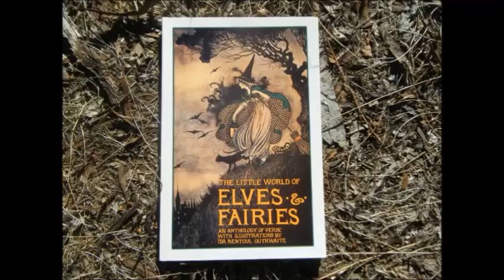Tinker reads Hist Whist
Tinker loves Elves and Fairies, Poetry and adventuring in the Outside. Combine them all and this is the result.

All credit given where it is due.